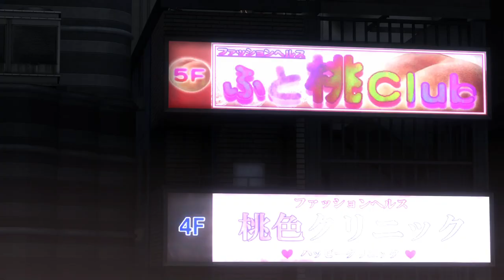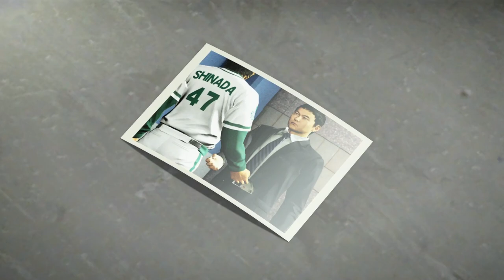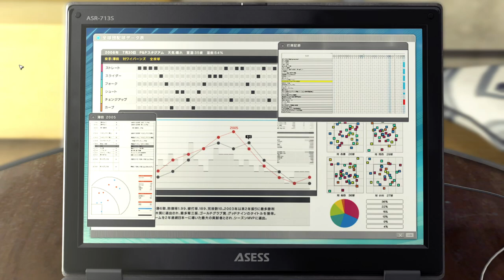Yakuza 5 - Part 17 - 3/20/24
More story with Shinada! Finally! No more baseball, I promise. Well, no more side story baseball.